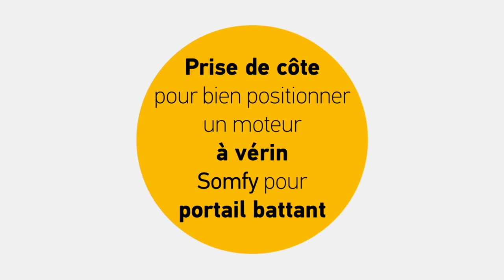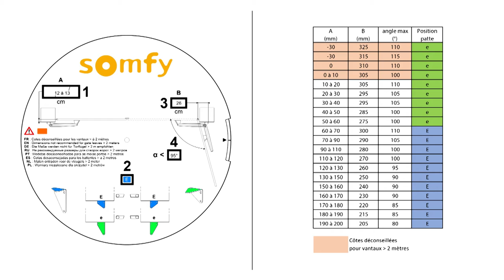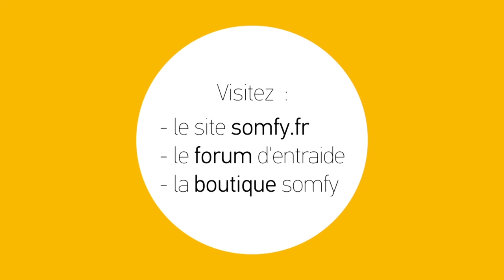Prise de côtes pour bien positionner un moteur à verin pour portail battant | Somfy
Dans cette vidéo, nous vous expliquons comment mesurer les cotes A et B afin d'installer une motorisation à vérin Somfy pour un portail battant

Mesure de la côte A
Pour cela, posez un niveau ou une réglette sur la face du pilier où sera installé le moteur. Et mesurez la distance entre le milieu du gond du portail et l'angle du pilier. Vous obtenez la cote A. Pour notre exemple, nous avons 12,5 cm.

Cas particulier
Si le gond du vantail se trouve côté jardin, alors votre cote A est négative et ne peut être motorisée en l'état. Dans ce cas, et si la longueur de vos vantaux est supérieure à 2 m, nous vous recommandons d'ajouter une cale entre le pilier et la pate de fixation du vérin de sorte que la pate se trouve dans l'axe du gond du vantail et que A soit au minimum égal à 0 cm.

Déterminer la côte B
Pour obtenir la côte B, reportez la cote A relevée précédemment sur votre disque de pose ou sur le tableau des cotes d'implantation. Vous obtenez l'angle d'ouverture maximum et le sens de montage de la pate de fixation.

Mesure de la cote B
La cote B correspond à la distance entre l'axe du gond du portail et le bord extérieur de la pate de fixation. Mesurez le déport du gond par rapport au pilier. Faites ensuite le calcul détaillé dans cette vidéo afin de trouver le cote B.